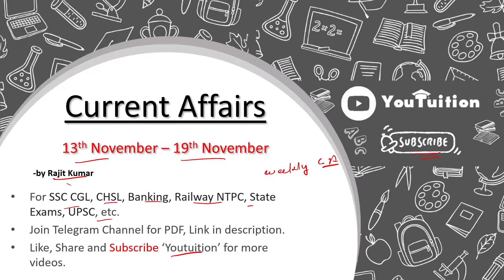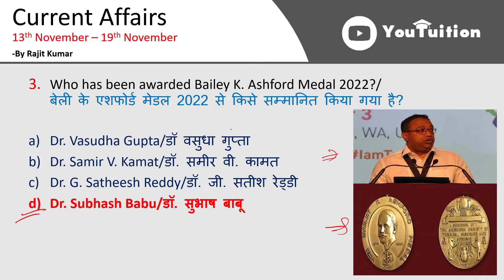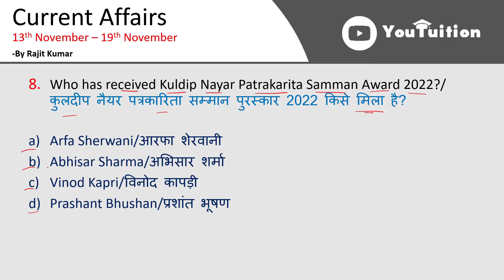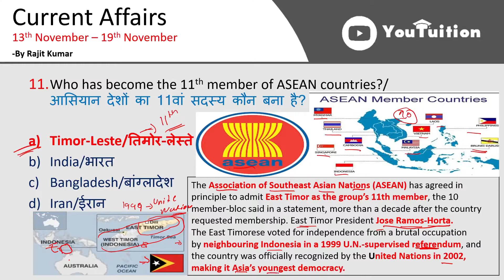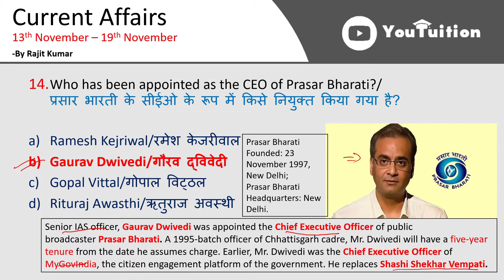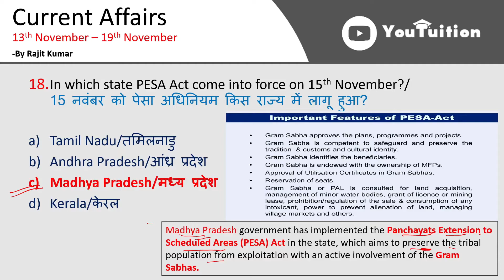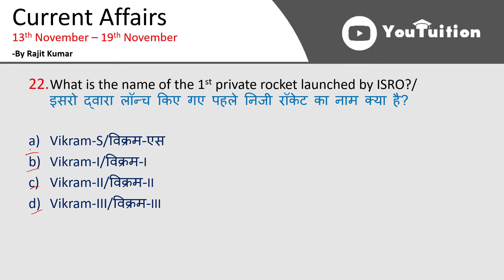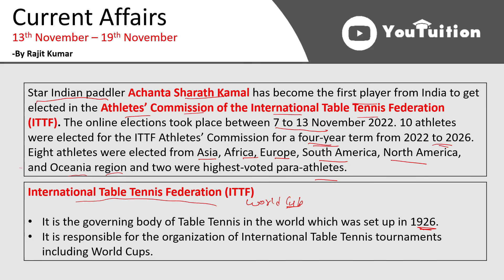Current Affairs 13th November - 19th November 2022 (Weekly) | SSC / UPSC | Rajit Kumar Youtuition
In this video, we will discuss all the Important Current Affairs of 13th November - 19th November. In this Weekly Current Affairs, all-important News on Books & Authors, Appointments, Awards and Obituaries will be covered. This video is relevant for all Competitive exams like SSC, UPSC, Railway NTPC, Railway Group D, Banking, NDA, CDS, AFCAT, etc.